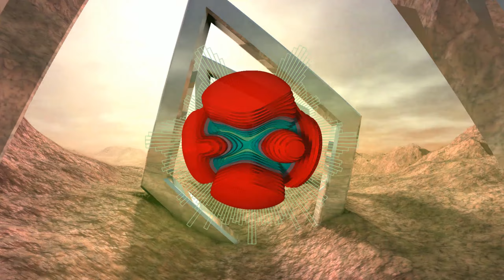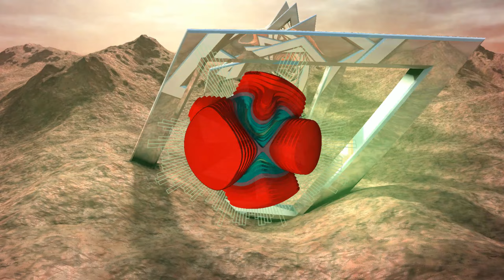quickndirti - Jam Sesh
Get some funk on.

Time for my famed once a year upload schedule.